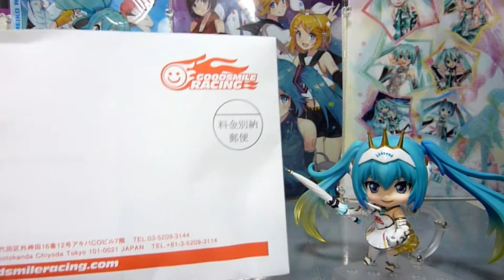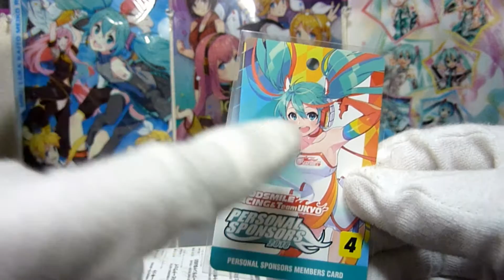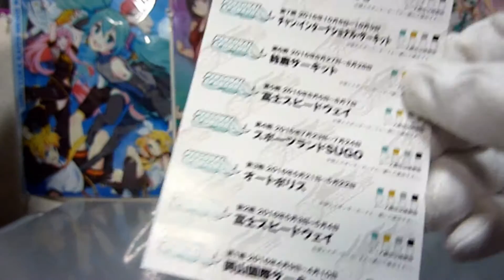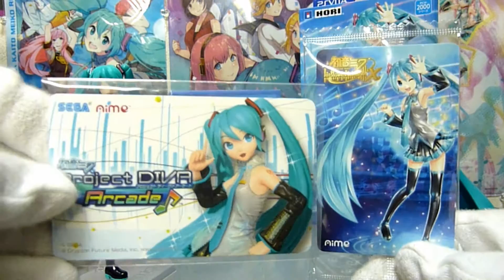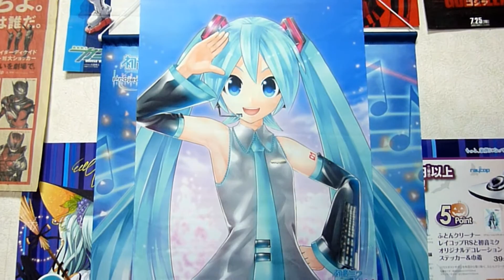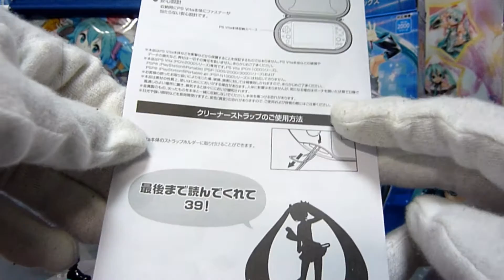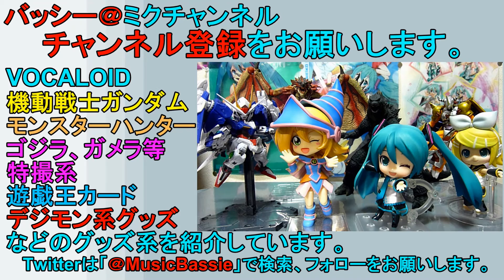初音ミク Project DIVA X 特典&アクセサリーセット＋α レビュー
3月24日に同時発売された、Project DIVA Xの特典とそのアクセサリーセットのレビューです。今年のアクセサリーセットもいい感じですねｗ
プラスでレーシングミクのグッズも紹介しています。ご一緒にどうぞー♪

Twitterアカウント　@MusicBassie